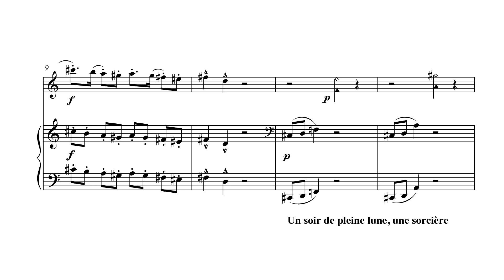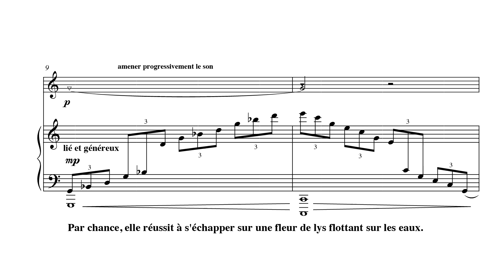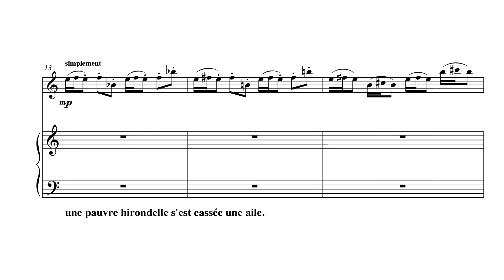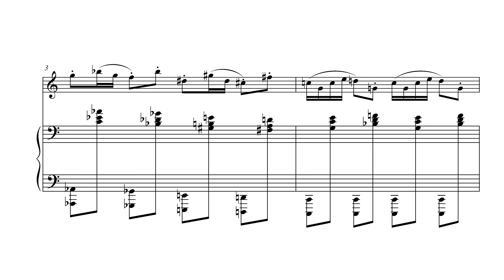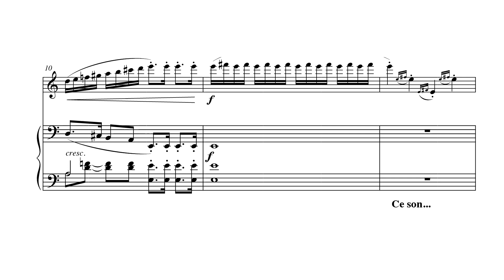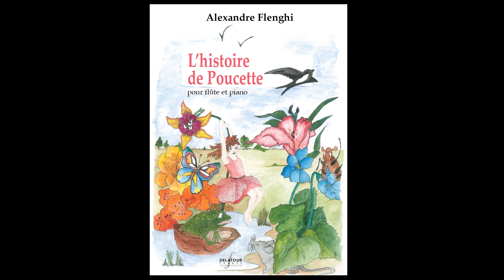Alexandre Flenghi - L'histoire de Poucette pour flûte et piano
Alexandre Flenghi

L'histoire de Poucette pour flûte et piano
L'histoire de Poucette for flute and piano

Cécile Chevalier, flûte
Alexandre Flenghi, piano